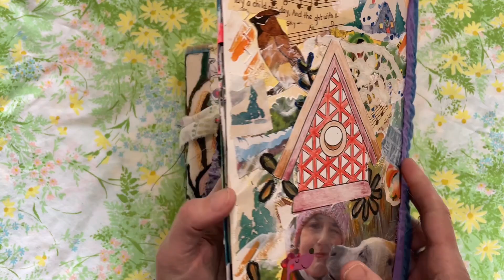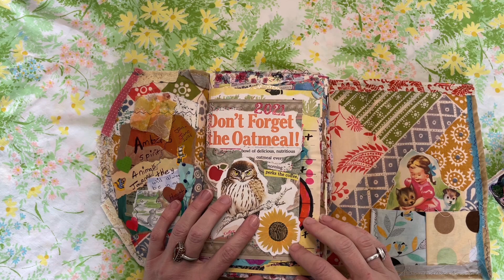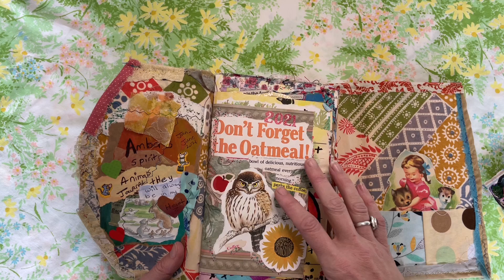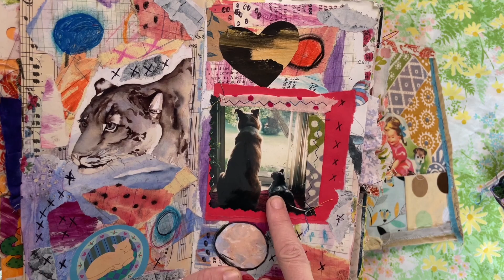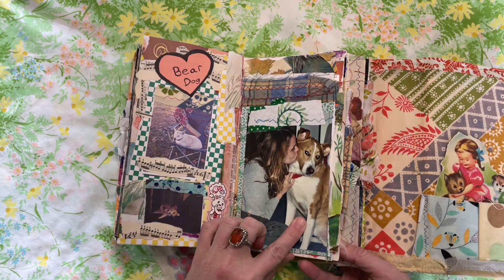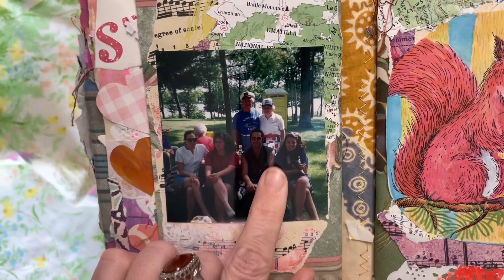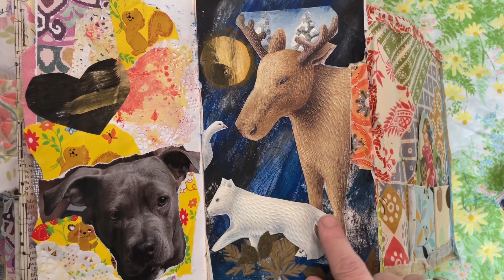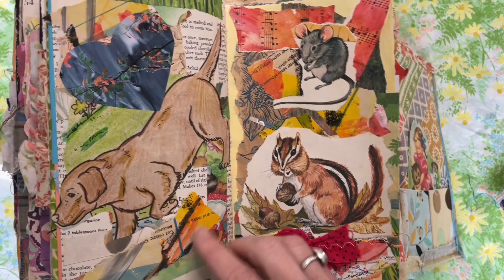Spirit Animal Art Journal..Healing Journal…flipthroughfriday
My name is Amber if you are new here welcome!  Today I’m going to share a flip through of my spirit animal journal.  I made this journal to help me work through some grief I was going through after loosing some of my family pets.  I find journaling to be very therapeutic and healing.  I hope you enjoy this video and that it may help you to work through some healing and give you some ideas of how to do so.🩵

Thank you so much for being here!  I appreciate each and every one of you!